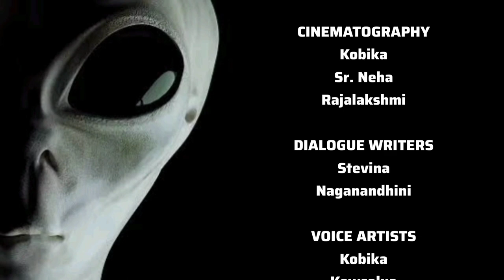SHORT FILM COMPETITION - Third#prize@LadyDoakCollege_Madurai​